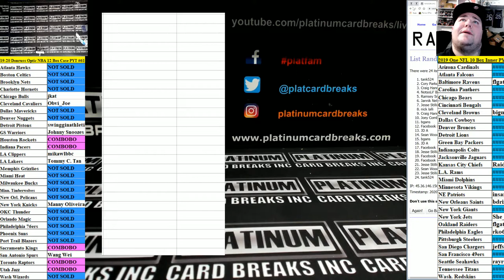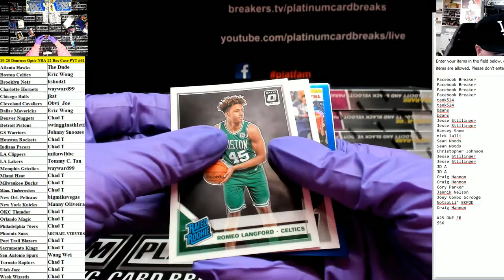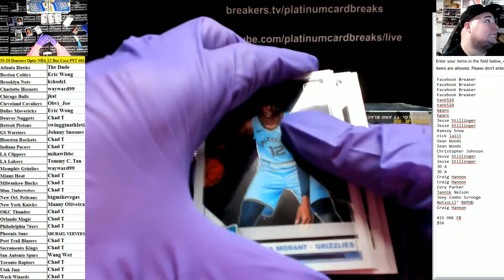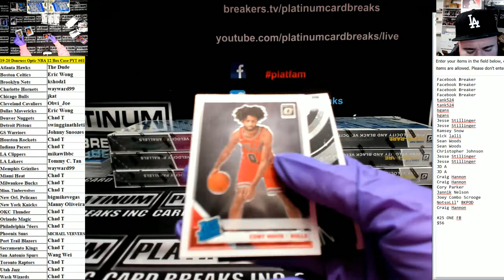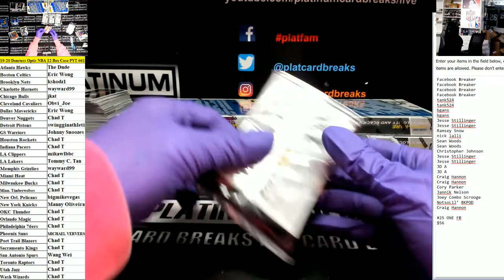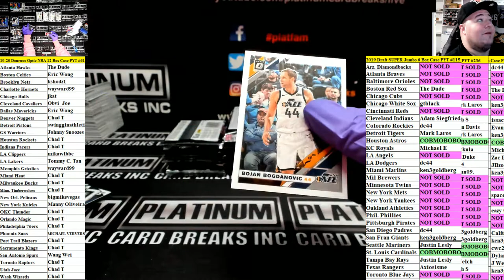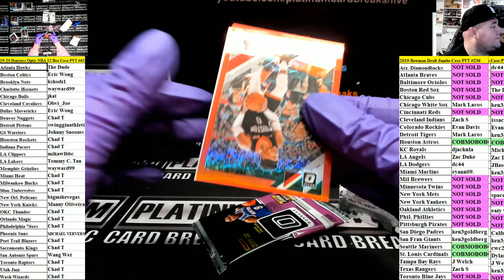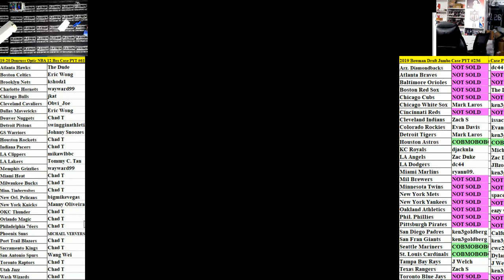19 20 Donruss Optic NBA 12 Box Case PYT #61